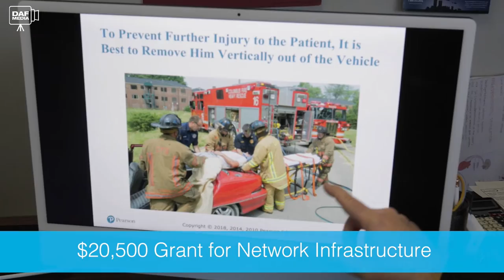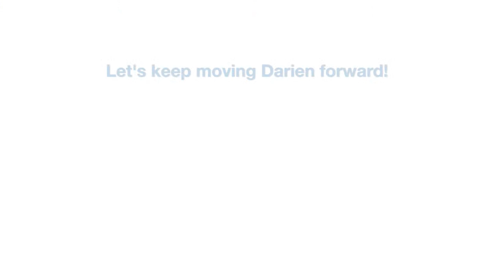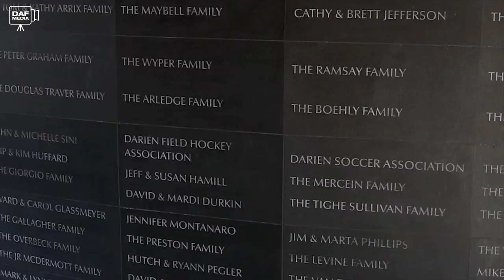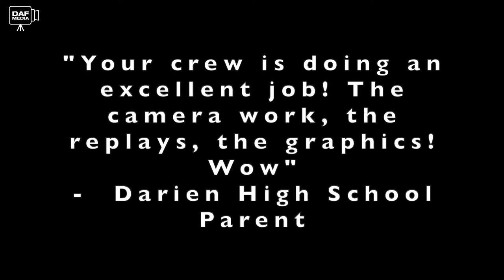Darien Varsity Wrestling vs. Stamford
The Darien high school varsity wrestling team squares off on the mat against FCIAC opponent Stamford in a dual meet inside the DHS south gym.